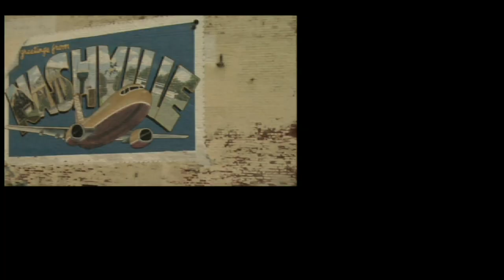Celeste Kellogg - My Jeans (Official Music Video)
Hey Guys,
I wanted to thank you for visiting my video to "My Jeans". I was 14 years old when I wrote the song. People often asked me why did you write a song about Jeans?  It's meant  to be a fun girls song that everyone can have fun to and nothing more. We did some fun crazy stuff in this video.  I hope you enjoy watching the video as much as we enjoyed making it.

Love ya,
Celeste~
Videographer/Director: J Damon Wood
Music Producer: Andrew Lane
Songwriters: Celeste Kellogg & Noah Gordon

Most Discussed 47
Top Rated           71